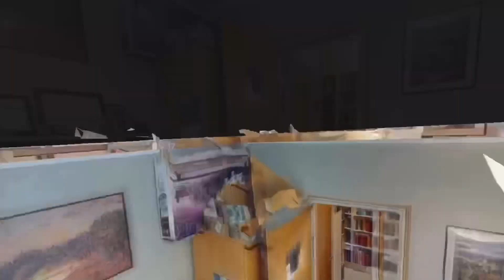63-61 99th Street E7 Rego Park Co-op For Sale 3D Walkthrough - New York | Matterport